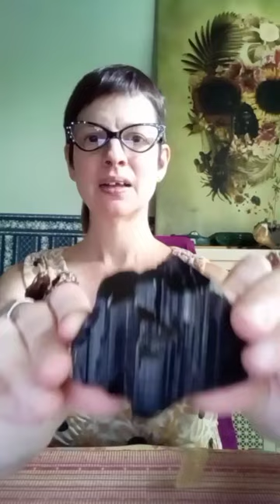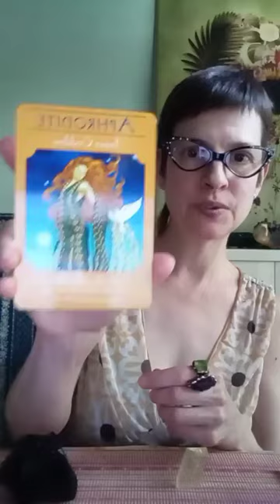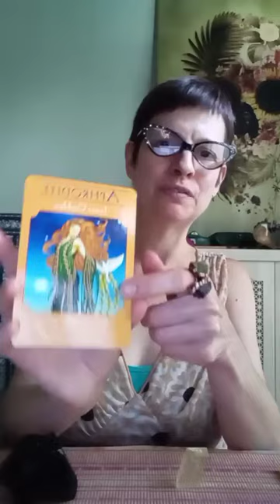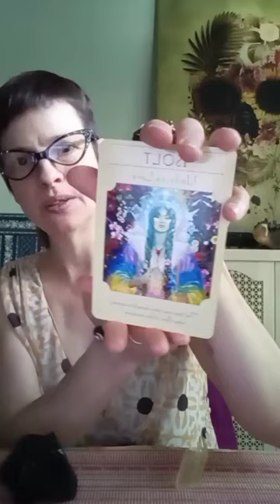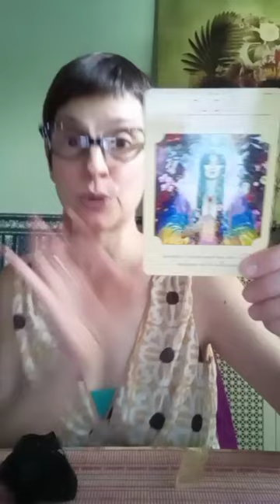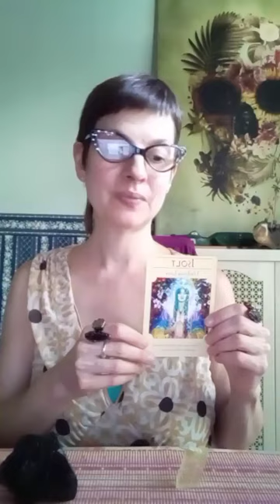The Shaman's Rebirth: An Abundance Healing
PLUS - An Invitation into Shaman Superstars University!

Dear Magical Witchy Healers of Earth - you are invited! Go here to read more and enroll in SSU

HUGE LOVE!

Astra

Conjuring Magical Money Mastery & Witchy Visibility for the Healers of Earth